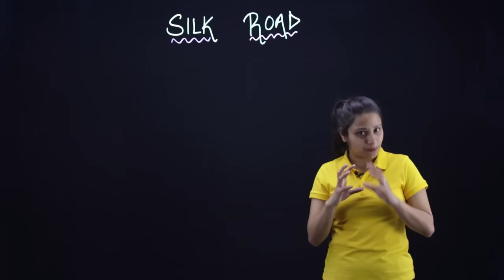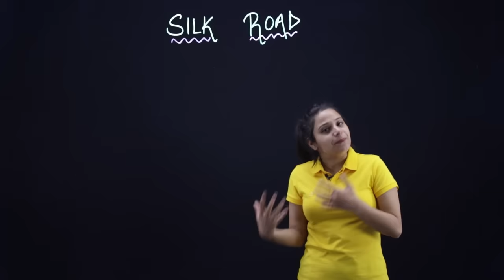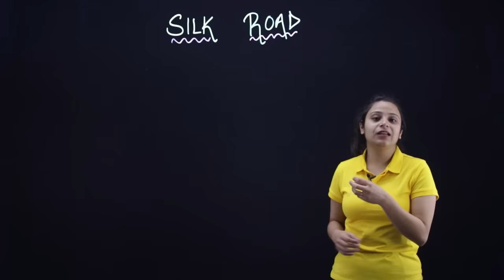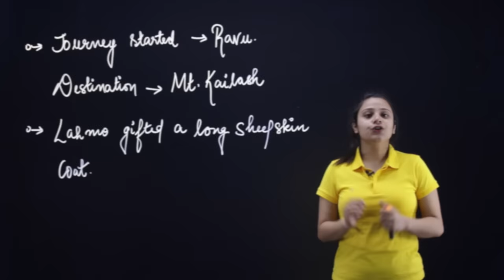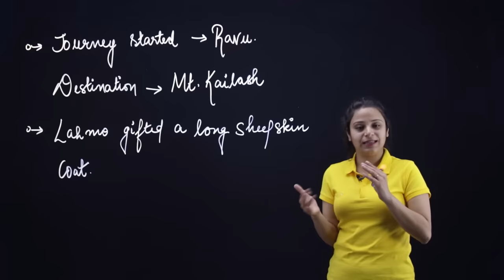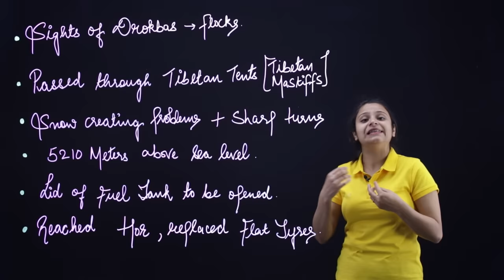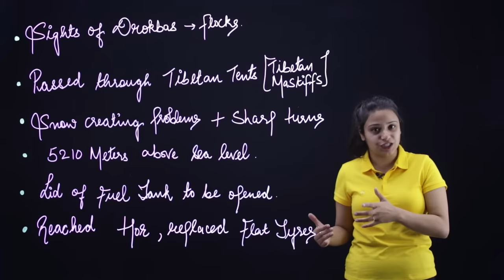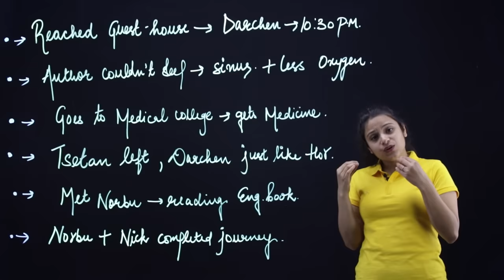Silk Road Class 11 | Silk Road Class 11 Summary in Hindi | With Notes | Full (हिन्दी में) Explained